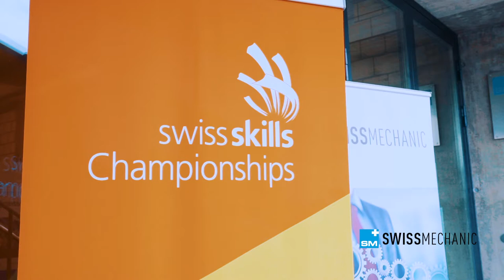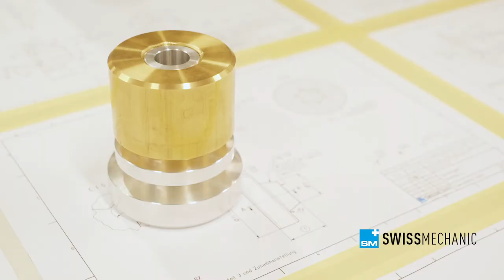Documentation du concours Tournage CNC SwissSkills 2020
Un aperçu de la vie quotidienne d'un/e Polymécanicien/ne CFC directement grâce aux SwissSkills 2020